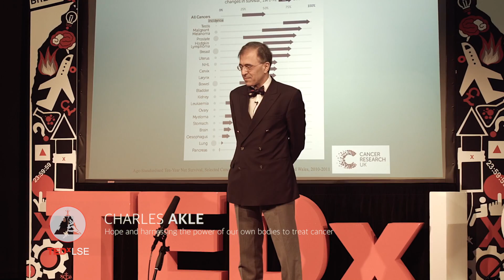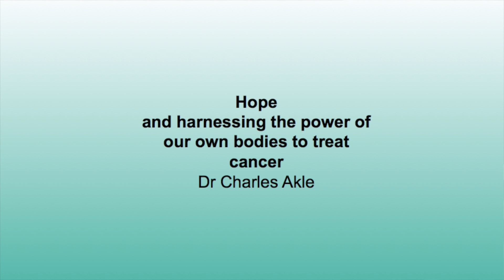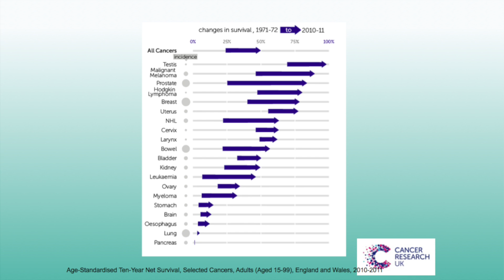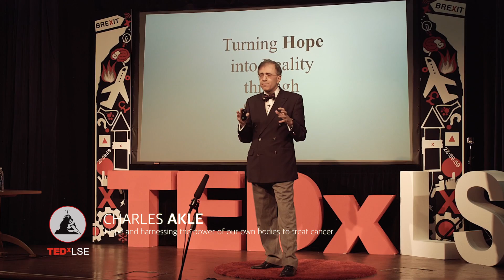Hope and harnessing the power of our bodies to treat cancer | Charles Akle | TEDxLSE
Dr Akle recalls his own experiences as a doctor and how this has lead him to research the relationship between immunology and cancer treatment.

Dr Charles Akle is the founder and CEO of Immodulon Therapeutics which he established in 2007 with the philanthropic support of a former patient. His ambition from the start was to bring to market an affordable immunotherapy treatment that would transform the way that cancer is treated in the world today. Since then, Immodulon has become a leading independent biopharmaceutical company with one of the longest running research projects in this area. Charles received his medical training at Guy’s Hospital in London and acted as a leading surgeon for more than 30 years, pioneering the innovation of laparoscopic surgery which established minimally invasive procedures as an alternative to major operations.